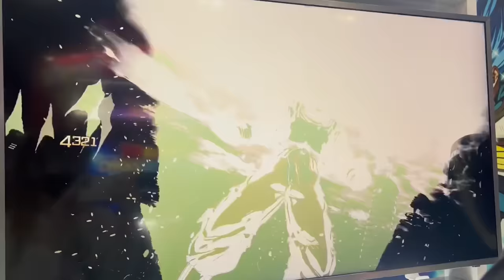Goku Is Amazing In Dragonball Sparking Zero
They let me play Dragonball Sparking Zero early AGAIN and I recorded everything... AGAIN! Thanks to that I found the best ultimate in Dragonball sparking zero and that includes the super moves and battles between Gogeta blue, DBS Broly, Beerus, Dbs trunks and so much more! Theres a ton to see in this exclusive look at sparking zero and the future of the budokai tenkaichi series!